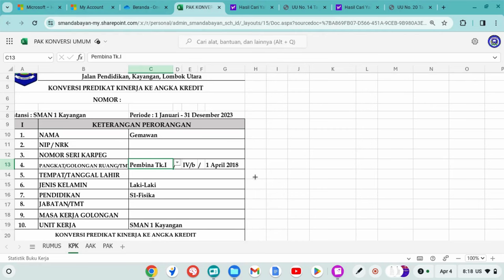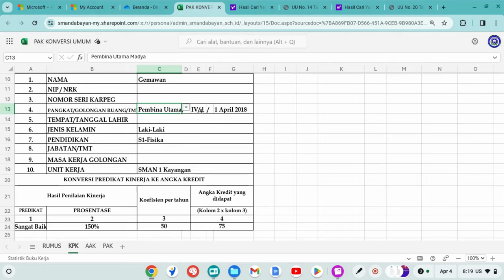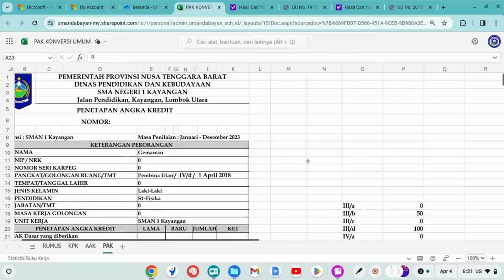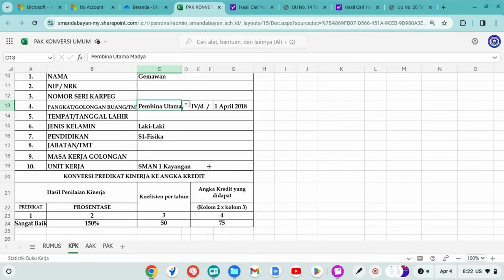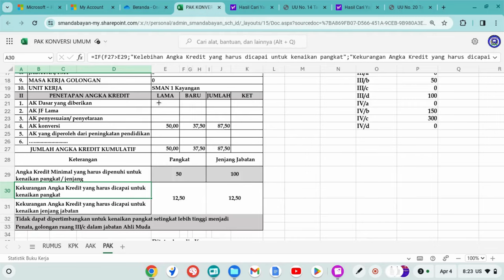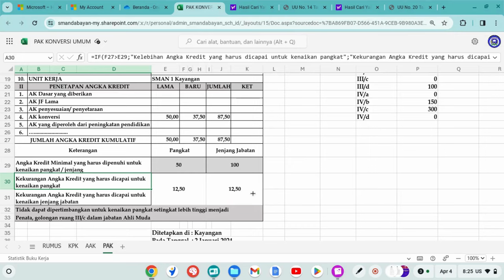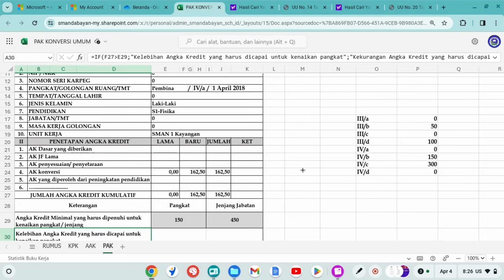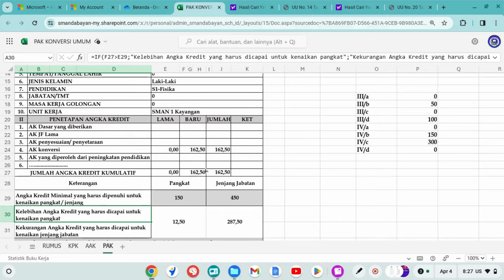BERDASARKAN JUKNIS BKN TERBARU 2024. CARA MEMBUAT PAK 2023 (KONVERSI) SUPER CEPAT (PART 2)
Untuk part 1 di bawah ini linknya
Aplikasi dapat diunduh di link berikut